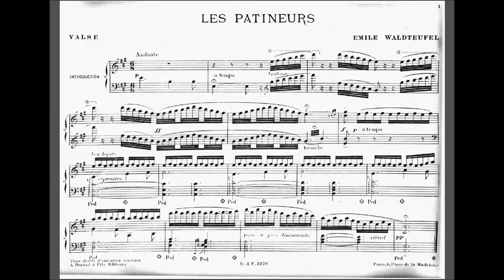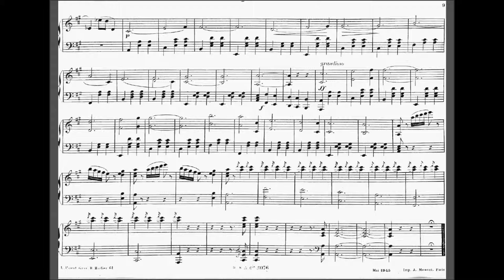Les Patineurs (Emile Waldteufel)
"Les Patineurs", opus 183, est une célèbre valse composée par Émile Waldteufel en 1882¹. Le titre original de la pièce est "La Valse des patineurs" ¹. La composition dépeint une atmosphère hivernale à Paris, où les patineurs glissent sur la glace¹. Les hivers étaient particulièrement rudes à l'époque, avec des températures atteignant jusqu'à -26°C en 1879, par exemple¹. Le patinage est un loisir populaire, comme en témoigne le tableau d'Auguste Renoir "Les Patineurs à Longchamp" et le succès du Cercle des patineurs du bois de Boulogne¹.

L'évocation pittoresque est renforcée par l'utilisation de cloches de traîneau comme instrument de percussion dans l'orchestre¹. La partition a été livrée à l'éditeur Hopwood & Crew le 27 juillet 1882 et a été publiée le 30 octobre 1882. Elle est dédiée à Ernest Coquelin¹. Aujourd'hui, c'est la plus célèbre des valses de Waldteufel et l'une des plus connues de tout le répertoire¹. La durée moyenne d'exécution de l'œuvre est d'environ sept minutes¹.